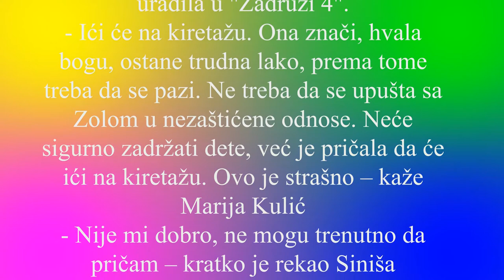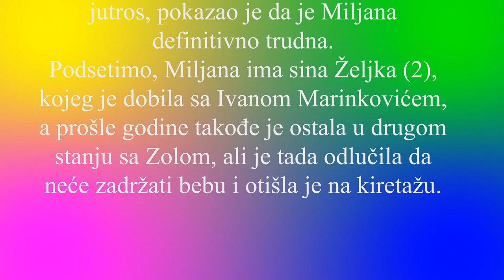ZADRUGA 4 MILJANA PONOVO TRUDNA